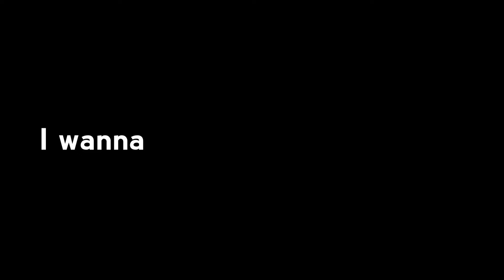Oasia in 4k (1,000 Subscriber Special)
So we did it, the first major milestone of my channel, I love everyone of you, tysm, cant wait for the future :)

I hope you enjoy the edit